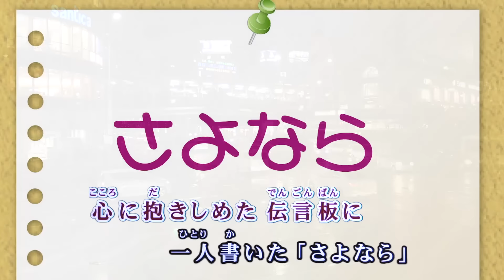雨の伝言板 / 高島レイラ Cover：山口えい子(Doenka Eiko)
2015年8月5日発売　高島レイラさんの「雨の伝言板」を歌ってみました。
作詞：円 香乃　作曲：岡 千秋